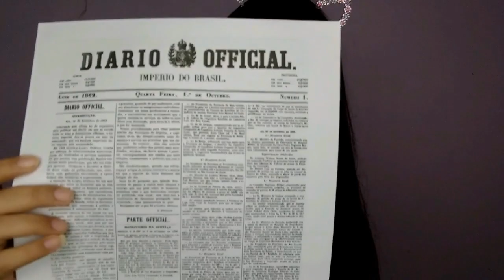Meu Primeiro Semestre de Publicidade e Propaganda♥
Vem saber como foi Meu Primeiro Semestre de Publicidade e Propaganda, conto tudo como foram as matérias, como é o curso, como foi tudo desse 1° período da faculdade de PP.

Quer saber como escolher seu curso ideal? Comenta aqui em baixo que gravo um vídeo sobre esse assunto. Dúvidas sobre a faculdade de Publicidade ? Me conte também!

Marry Oliveira

Primeiro Semestre da Faculdade, Publicidade e Propaganda, Primeiro Período de Publicidade e Propaganda, Minha faculdade, Materiais da faculdade, Matérias do primeiro semestre, como escolher o curso ideal, faculdade .